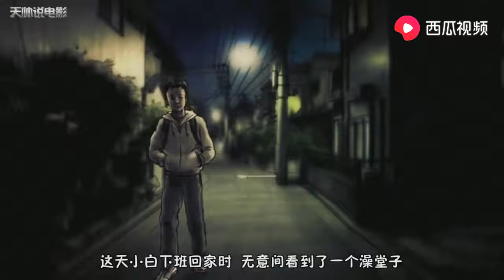男子在澡堂子洗澡，隔间的女生突然问他借了肥皂，可把他高兴坏了~ 【Hooyoh】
一個可以給您消遣時間的頻道，
一個可以快速告訴您電影劇情的頻道，
一個可以讓你剩下很多很多戲票錢的頻道，
我想不到拒絕訂閱的理由～
我們會努力為您更新電影解說影片～
您的支持就是我們的動力～！